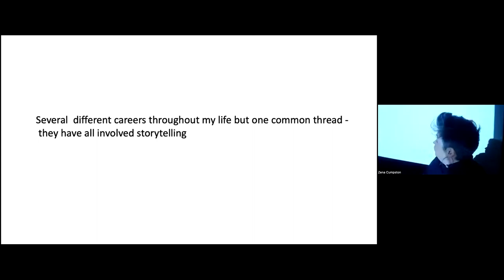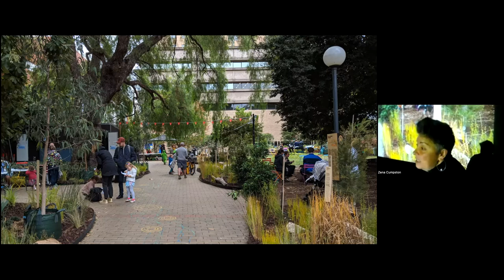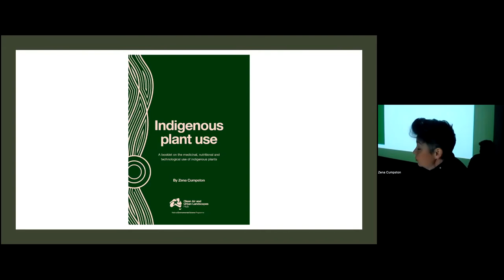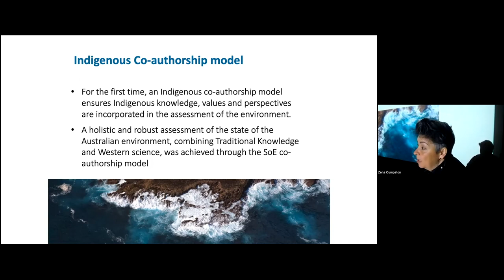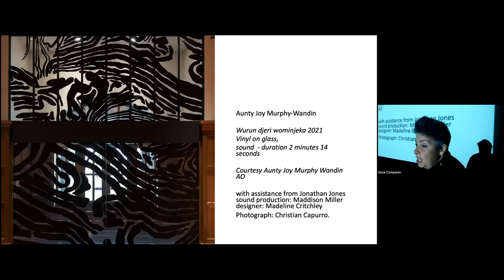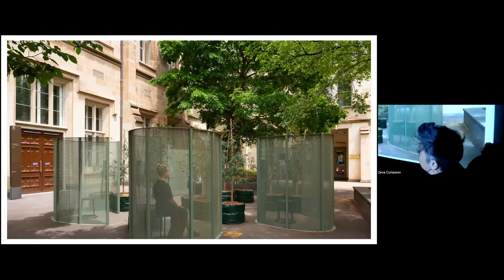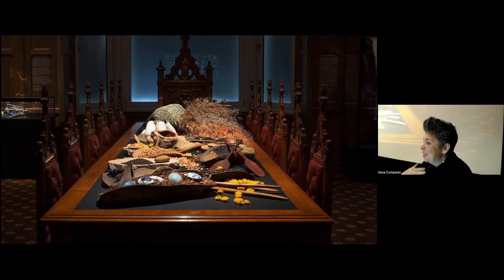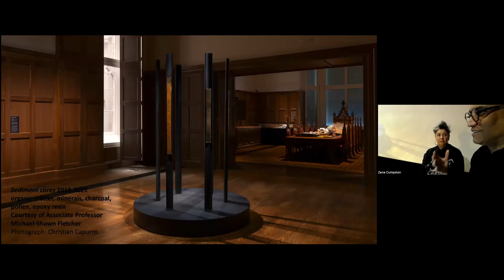Zena Cumpston | VCA Art Forum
Zena Cumpston is a Barkandji woman with family connections to Broken Hill and Menindee in western New South Wales.  Zena works predominantly as a writer, curator and researcher, and is passionate about truth-telling and undertaking projects that directly benefit her community and Country. Most recently she curated the show Emu Sky for Science Gallery Melbourne, bringing together more than 30 Aboriginal community members from across south-eastern Australia. Running until July 2022, Emu Sky explores Aboriginal knowledge through artworks, research and storytelling, and is accompanied by an extensive education program. In 2022, her work as a co-author on several chapters of the State of the Environment Report was released. Zena's book 'Plants; past present and future conversations' co-authored with Professor Lesley Head and Associate Professor Michael-Shawn Fletcher, will be released in September 2022 as part of the First Knowledges series.

This lecture took place on Thursday 4 August 2022

Learn more about the Fiona and Sidney Myer Gallery and Art Forum